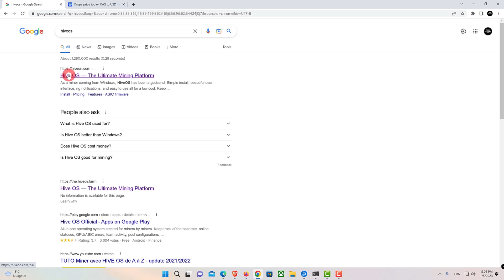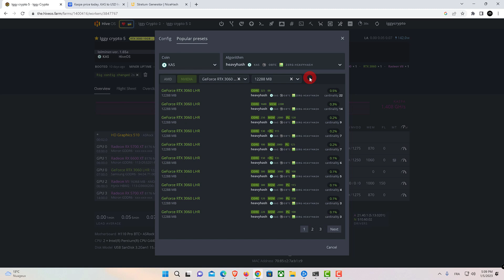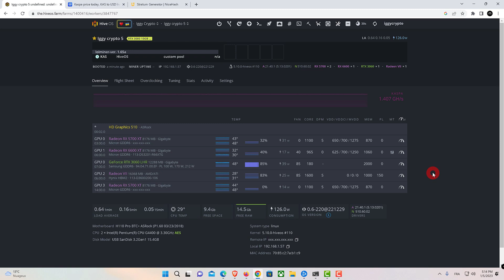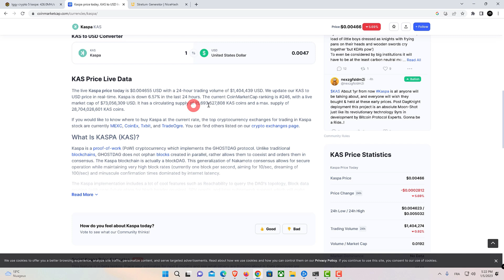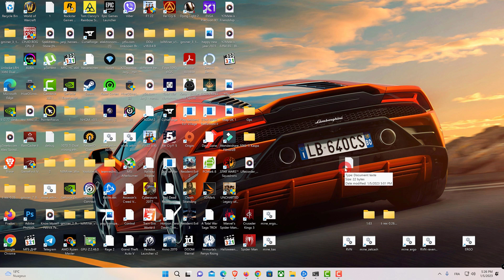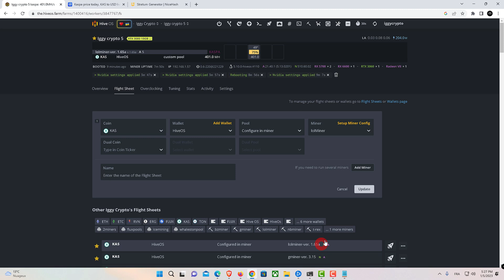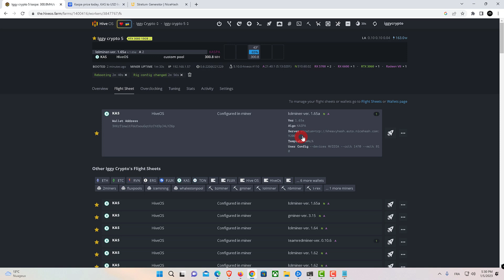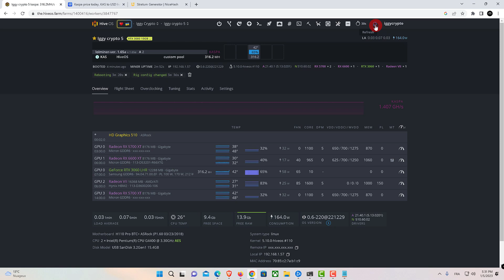RTX 3060 Kaspa Mining HiveOS lolMiner 1.64 320mhs @ 58w